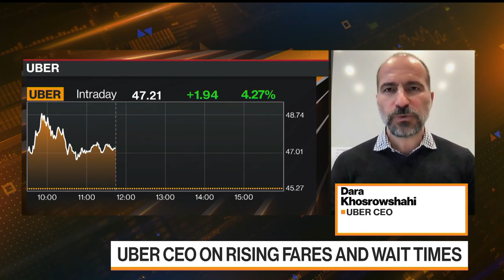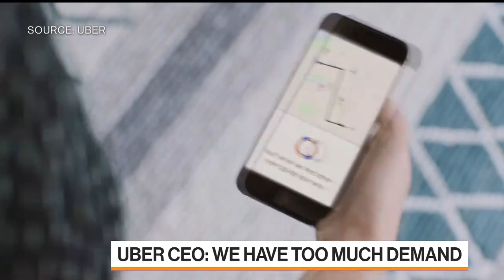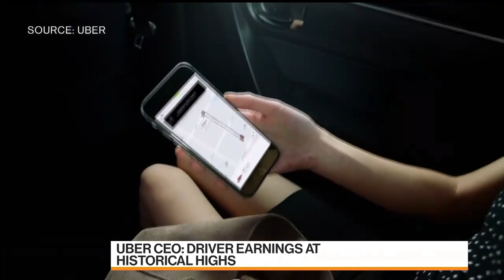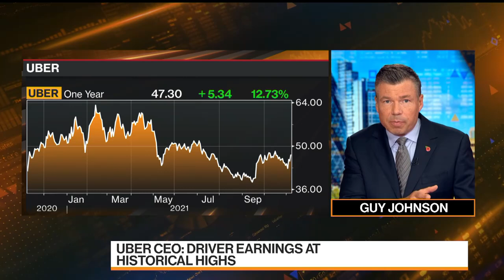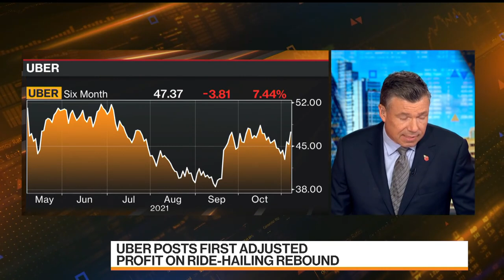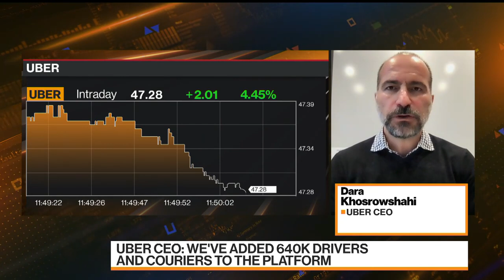Uber CEO Says Wait Times Are Coming Down, Demand Strong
Uber Chief Executive Officer Dara Khosrowshahi says the company is trying to keep up with demand as more people are starting to travel again. The company reported its first-ever adjusted profit since going public. He's on with Emily Chang.